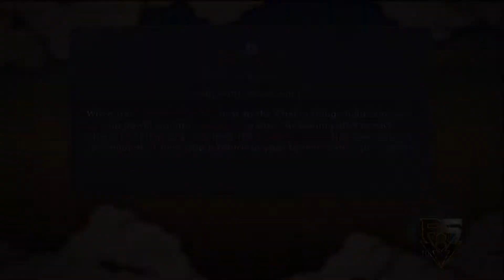NS Ultimate Ninja Storm 3 PsS Story Playthrough Part 16 - Overcoming Hatred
Finally, the climactic battle between Naruto and the Nine-Tailed Fox begins. Throughout the entire fight, I couldn't get enough of the Nine-Tailed Fox's face every time he got beat up.
 - NobleRaven